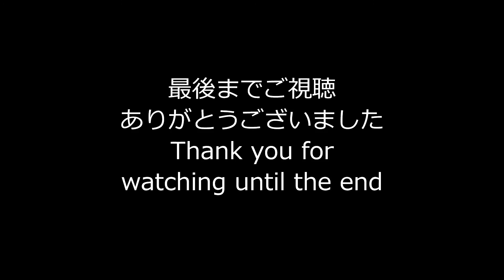【トーマスと愉快な仲間たち】人狼ジャッジメント 適当にプレイ 悪女部屋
「見た目は立派、頭脳は子供名探偵トーマス」
この動画は企画に基づいたネタです
手玉２人 市民 他